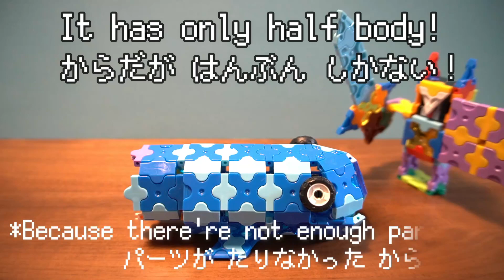Educational toy LaQ "Hero adventure" Battle with Dangerous creatures [Kids toy Made in Japan]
Battle adventure with dangerous creatures of the Hero!

Poison Frog / Electric Eel / Dunkleosteus / Kyogre (Pokemon) / Dragon

LaQ is a block toy invented in Japan.
With 7 types of block parts, you can construct many things you imagine!

My 6 years old son is really into it now.
I will introduce his works in this video.

We bought this "LaQ Bonus set" and make all things.

My other LaQ videos;
・Easy Dinosaurs from LaQ "DINO KINGDOM" set / 5 years old made with LaQ Block Toy

I wish you also enjoy my videos😊

"LIKE" and any comment will be always appreciated.